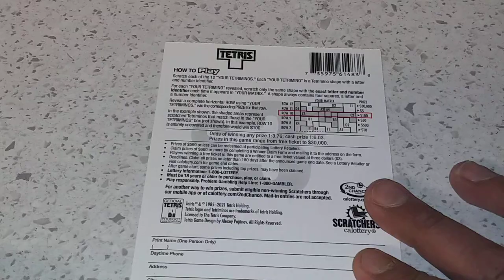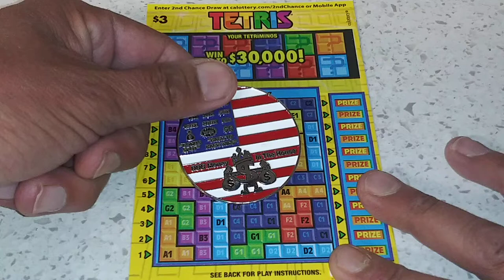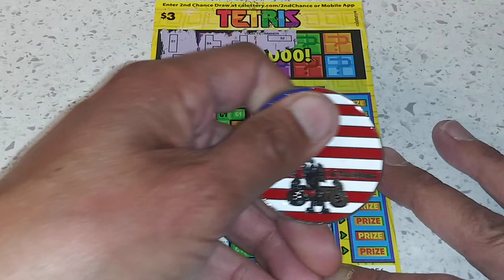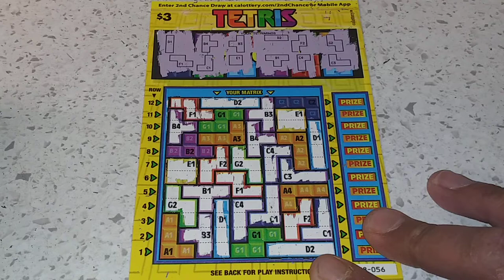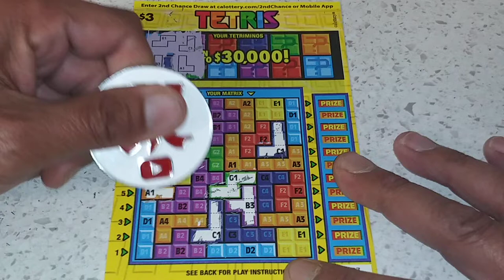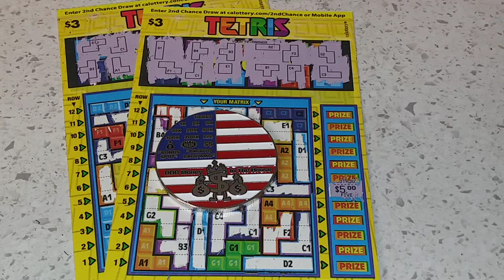Saturday Night Tetris FuN!!🕺🏼🕺🏼🕺🏼